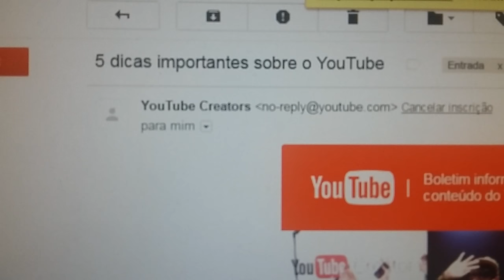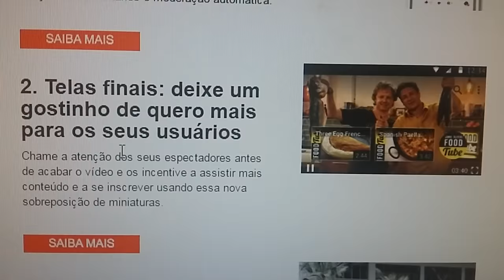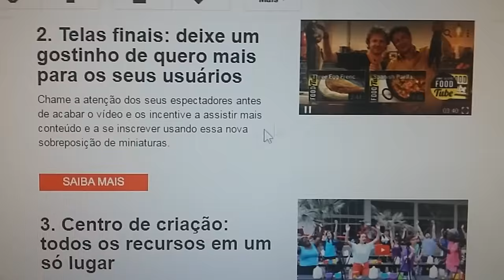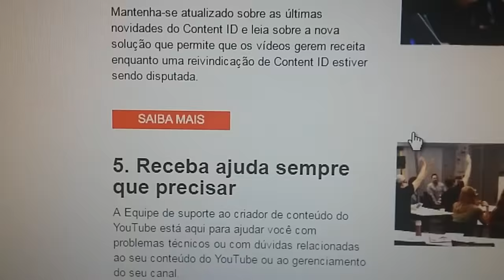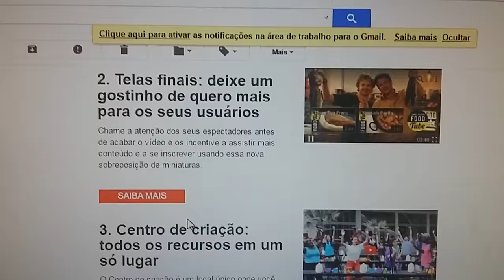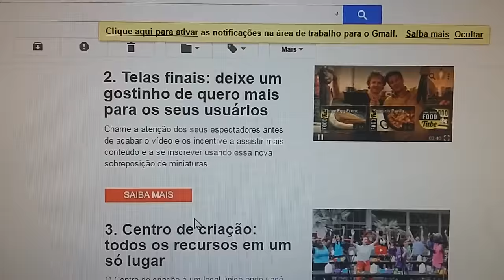5 Dicas Importantes sobre o Youtube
▬▬▬▬▬▬▬▬▬▬▬ஜ۩۞۩ஜ▬▬▬▬▬▬▬▬▬▬▬▬▬▬
▓▓▓▒▒▒░░░ ENDEREÇO DA MINHA CAIXA POSTAL ░░░▒▒▒▓▓▓
▬▬▬▬▬▬▬▬▬▬▬ஜ۩۞۩ஜ▬▬▬▬▬▬▬▬▬▬▬▬▬▬
Denise Oliveira
Caixa Postal nº 19
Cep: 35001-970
Governador Valadares - MG
▬▬▬▬▬▬▬▬▬▬▬ஜ۩۞۩ஜ▬▬▬▬▬▬▬▬▬▬▬▬▬▬

CANAL INDICADO:
MEU ESPOSO: